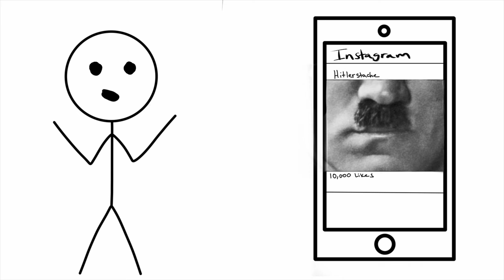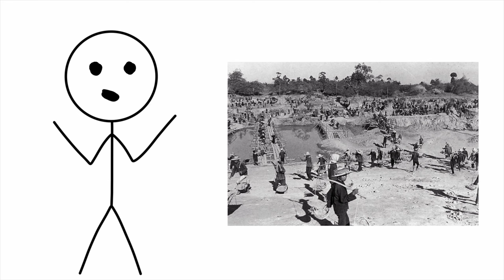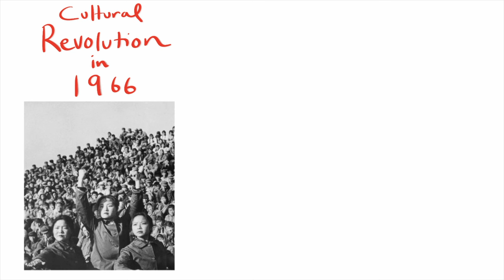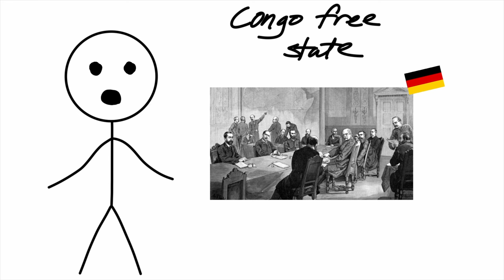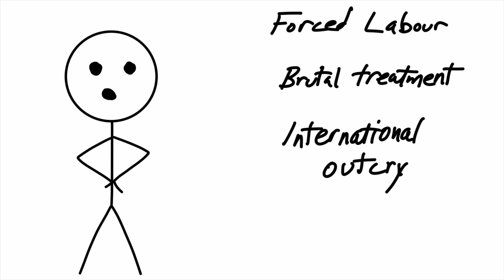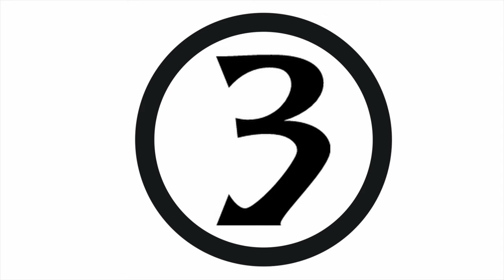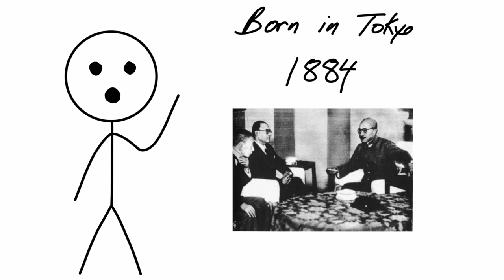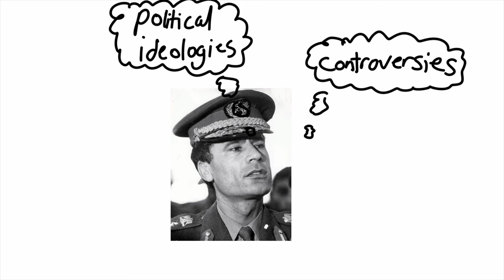The Top 10 most evil Humans in History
Embark on a riveting journey through the annals of history as we unravel the lives of some of its most notorious figures. From Adolf Hitler's dramatic rise to power and the geopolitical maneuvers of Joseph Stalin to the chilling reign of Pol Pot – this video delves into the complexities of these historical enigmas.